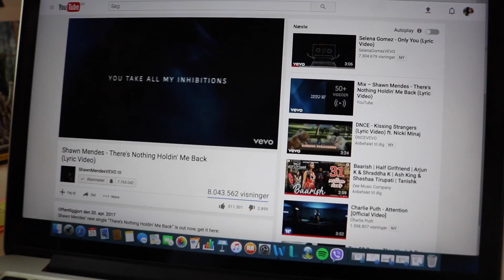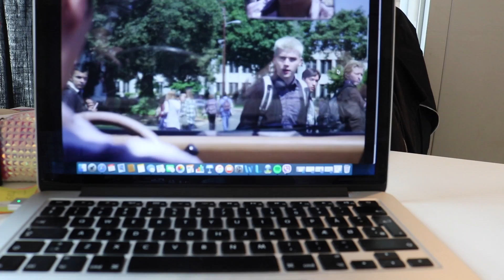A Day In My Life | Yoga, meditation, studying & food | VLOG17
Hello guys!
Here is another new vlog for you guys! I hope you guys like it! I have some other videos coming up too. I just have to edit them and I'm a little busy with my exams so it might take some time ^_^